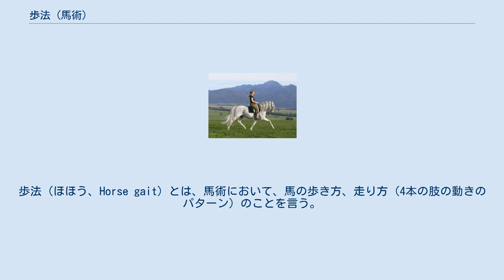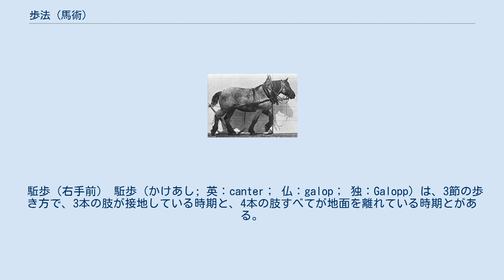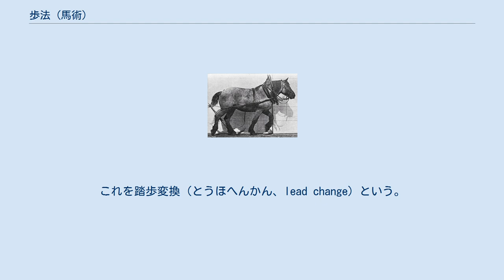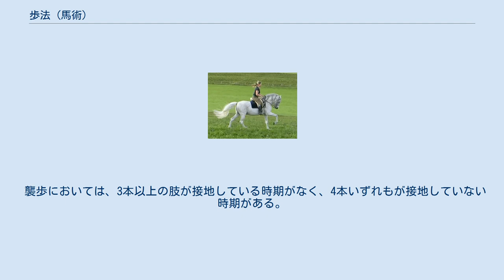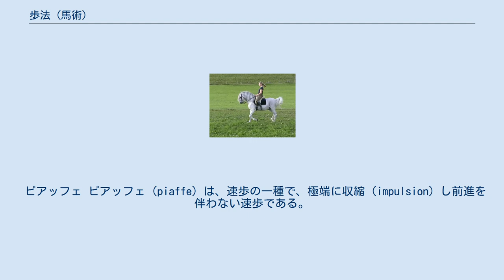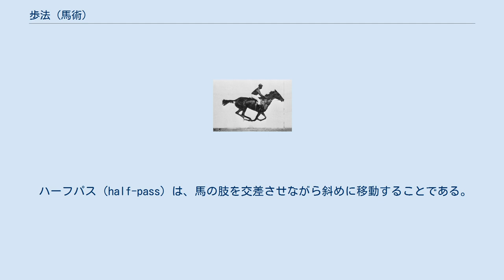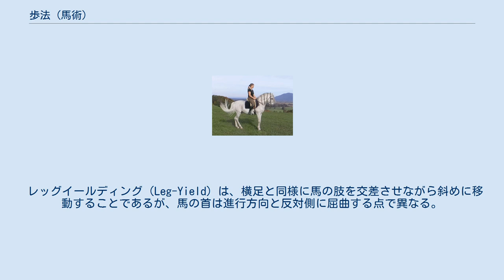歩法 (馬術)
歩法（ほほう、Horse gait）とは、馬術において、馬の歩き方、走り方（4本の肢の動きのパターン）のことを言う。
歩様（ほよう）とも言う。
 左右の肢の動きがほぼ1/2の周期でずれている歩法を、対称歩法という。
 常歩 常歩（なみあし; 英：walk； 仏：pas; 独：Schritt)は、4節（四肢が別々に着地・離地すること）の歩き方で、常に2本あるいは3本の肢が地面に着き、体重を支えている（「空間期」がない）。
なお、常歩が速くなると1本の肢で体重を支えるようになる（アンブルAmble）。
 肢の動く順序は右後肢、右前肢、左後肢、左前肢。
 速度は通常、分速110メートルほど。
 騎乗者にはごく軽い前後の揺れが伝わる程度。
 速歩（斜対歩） 速歩（はやあし; 英・仏：Trot； 独：Trab）は、2節の歩き方で、右前肢と左後肢（右斜対肢）、左前肢と右後肢（左斜対肢）がペアになってほぼ同時に着地・離地する「斜対歩」と、右前肢と右後肢（右側対肢）、左前肢と左後肢（左側対肢）がペアになる「側対歩（ペース、pace）」とがある。
4本の肢の着地にはごくわずかに時間差があり、斜対歩では常歩と同様の順序である。
 速度は通常、分速220メートルほど。
歩行中、四肢のいずれもが地面から離れている「空間期」がある。
騎乗者には強い上下の揺れが伝わる。
 馬にとって自然な速歩は斜対歩である。
繋駕速歩競走や日本の古馬術では、側対歩が採用されている。
側対歩の場合は揺れが少なく、日本やモンゴルなどの地方では騎射の時狙いが付けやすい事からこちらが採用されていた。
 軽速歩 軽速歩（けいはやあし）とは、速歩のとき騎手が馬の動きに合わせて鐙に立つ、鞍に座る、を繰り返すことをいう。
 速歩の反撞による人馬への負担を低減するための技術。
 左右の肢の動きが1/2の周期でずれていない歩法を、非対称歩法という。
非対称歩法においては、左右の肢のうち遅れて着地する肢を手前肢、先に着地する肢を反手前肢という。
右肢が手前の場合を右手前、左肢が手前の場合を左手前という。
 駈歩（右手前） 駈歩（かけあし; 英：canter； 仏：galop； 独：Galopp）は、3節の歩き方で、3本の肢が接地している時期と、4本の肢すべてが地面を離れている時期とがある。
左右どちらの前肢が前に出るかで、左駈歩、右駈歩の区別がある。
駈歩を、遅い襲歩に区分する場合もある。
 駈歩には後肢が先に着地するものと前肢が先に着地するものとがあり、前者の着地順序は襲歩と同じく右手前と左手前とがあり、後者の着地順序は対称歩法と同じである。
 速度は通常、分速340メートルほど。
 騎乗者には、ブランコのような大きくゆったりとした前後の揺れが伝わる。
 踏歩変換 駈歩は左右の区別があるため、馬場を斜めに進んで周回方向が逆になると手前が反対となり（反対駈歩という）、馬にとっては動作しづらいものとなる。
この場合、駈歩の手前を変えることとなる（ただし、あえて反対駈歩のままにする場合もある）。
これを踏歩変換（とうほへんかん、lead change）という。
踏歩変換の方法には、一旦速歩または常歩に歩度を落として手前を変える方法（単純踏歩変換、シンプルチェンジ、simple change）と、駈歩を継続したまま空中で手前を変える方法（フライングチェンジ、flying Change）があるが、単に「踏歩変換」といった場合、通常フライングチェンジを指す。
 襲歩（右手前交叉襲歩）。
エドワード・マイブリッジによる連続写真『動く馬』をコマ送りにしたもの 襲歩（しゅうほ;gallop, ギャロップ）は、全速力で走る際の馬の歩き方で、馬術の基本となる「三種の歩度」（常歩、速歩、駈歩）には含まれない。
左右の後肢の動くタイミングが近く、また左右の前肢の動くタイミングは離れている。
4節の歩き方で、左手前と右手前があり、前肢の手前肢が走る方向を調整し、後肢の反手前肢が前方へ身体を推進させる働きをする。
また、交叉襲歩と回転襲歩がある。
 襲歩においては、3本以上の肢が接地している時期がなく、4本いずれもが接地していない時期がある。
 左（右）手前の交叉襲歩は、肢の着地が右（左）後肢、左（右）後肢、右（左）前肢、左（右）前肢の順。
 左（右）手前の回転襲歩は、肢の着地が左（右）後肢、右（左）後肢、右（左）前肢、左（右）前肢の順。
 通常は交叉襲歩を用いて走っているが、手前を変えるとき、あるいは走り始めてからある程度のスピードが出...